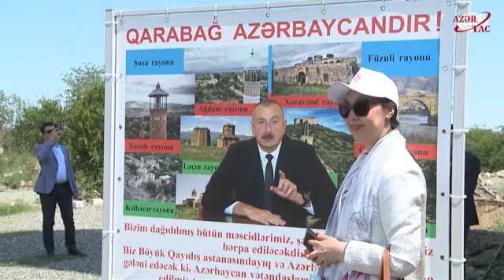Разрушенный Арменией Агдам в скором времени станет одним из красивейших городов региона